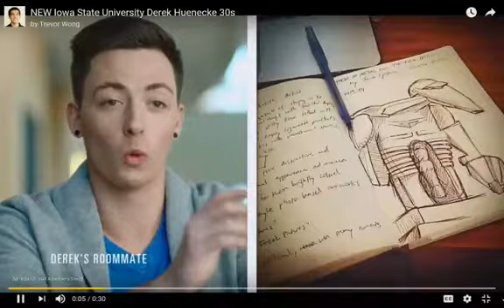Streamers Get Rich